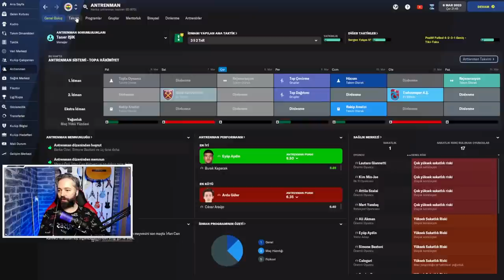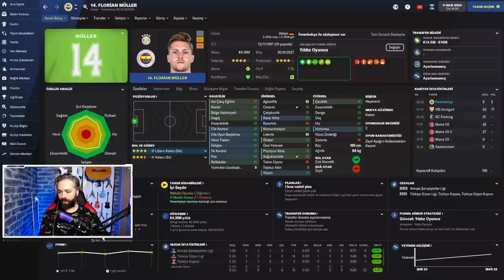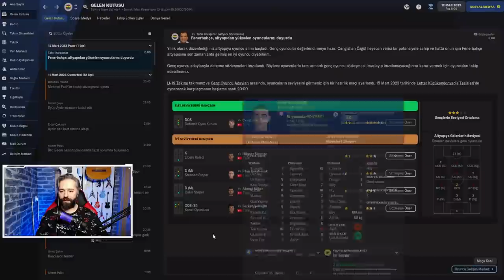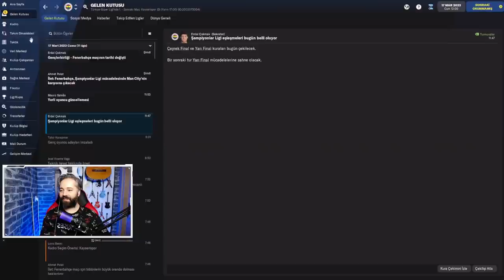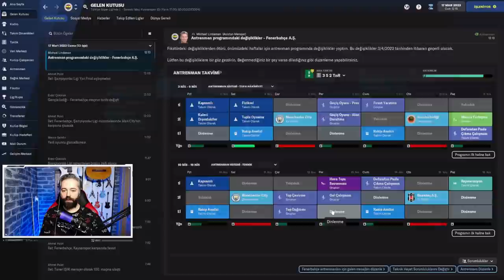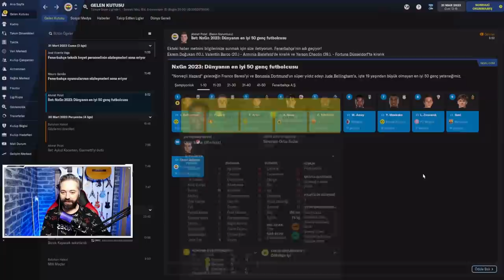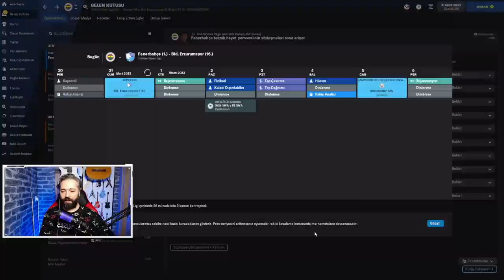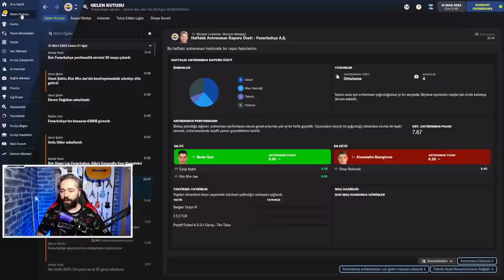Football Manager 2022 Fenerbahçe Kariyeri #32 | Dünyanın En İyi 50 Genç Futbolcusu Listesindeyiz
Herkese Merhabalar,
00:00 Giriş
00:32 Antrenman Programı
02:00 Fenerbahçe - Trabzonspor
08:00 Alt Yapıdan Çıkan Gençler
11:15 Mevlüt Han Ekelik Göz Atış
12:02 Kim Min Jae Antrenman Raporu
12:40 İrfan Can Kahveci Ödül Aldı
12:53 Şampiyonlar Ligi Çeyrek Final Kuraları
14:25 Kayserispor - Fenerbahçe
21:17 Maç Sonu
21:30 NxGn 2023 (Dünyanın En İyi 50 Genç Futbolcusu Listesi)
23:12 Fenerbahçe - BLD. Erzurumspor
29:40 Maç Sonu
30:10 Berke Özer Gelişim
30:53 Kapanış

Dosyaları kopyalayacağınız konum;
C:\Users\BİLGİSAYAR ADINIZ\Documents\Sports Interactive\Football Manager 2022\Graphics
\face ( Yüz)
\Kits (Forma)
\Megapack(logo)
\Trophies
\Stadium
Graphics klasörünün altına açacağınız dosya isimleri aslında çok önemli değil ama dosya yolu çok önemli.

Takip listesi dosya yolu;
C:\Users\BİLGİSAYAR ADINIZ\Documents\Sports Interactive\Football Manager 2022\shortlists